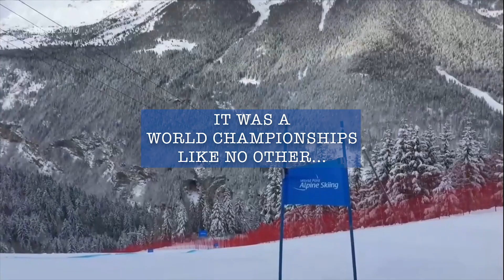Highlights of the 2019 WPAS Championships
Overall highlights of the 2019 World Para Alpine Skiing Championships that took place from 21st January to 1st February in Kranjska Gora, Slovenia and then Sella Nevea, Italy.

More information can be found on the World Para Alpine Skiing website.